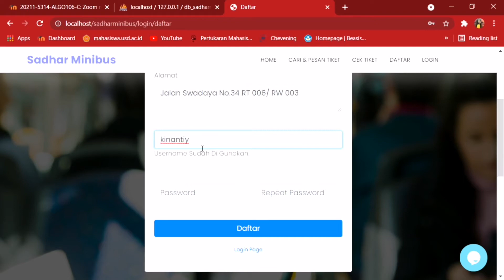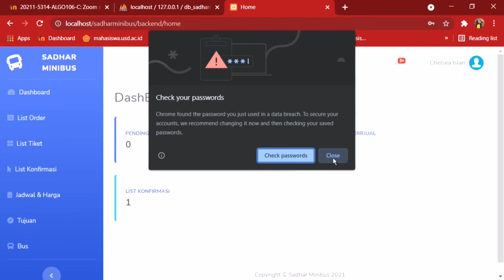RPL - SADHAR MINIBUS - KELOMPOK 3